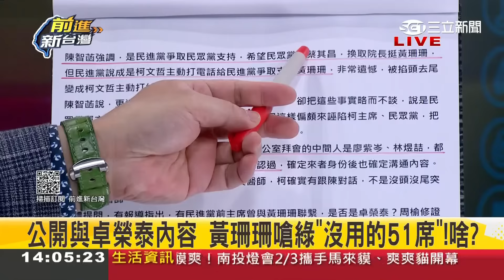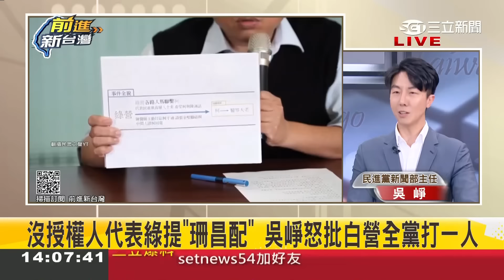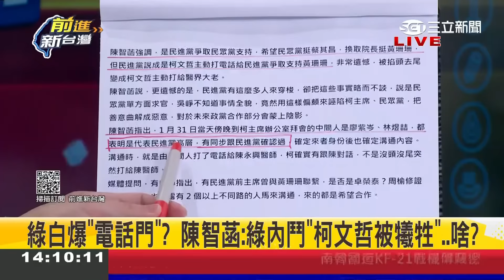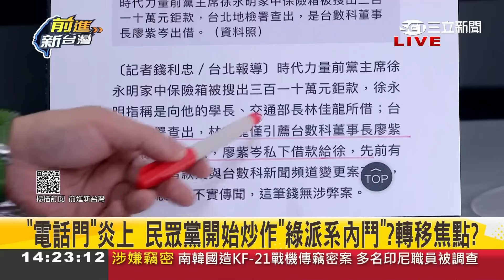綠白爆電話門柯喊告 張益贍喊快告 讓法院認證你說謊是媽寶 ！黃國昌稱林佳龍介入 炒作綠派系內鬥 吳崢火線澄清！贍批柯信用破產"麥擱打"│鍾年晃主持│【前進新台灣 焦點話題】20240203│三立新聞台